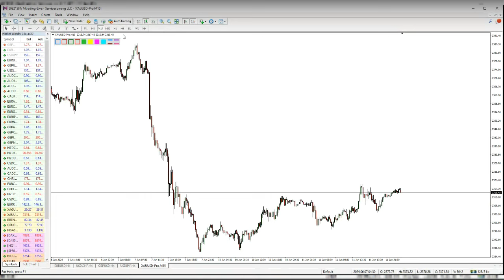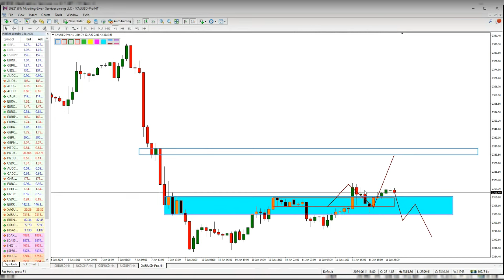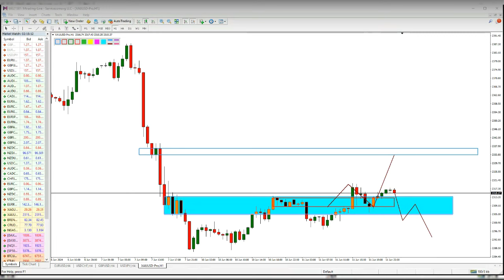STRONG CONFIRMATION BREAKOUT ENTRY ENGULFING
STRONG CONFIRMATION ENTRY BREAKOUT ENGULFING